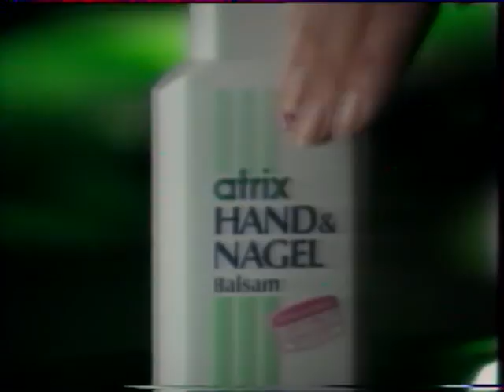Tv1 - reklám - 1992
TV1 - reklám -1992 - részlet